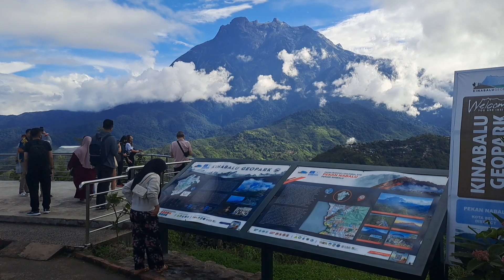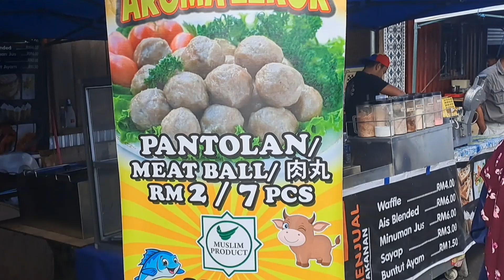Kulintangan awal pagi di Pekan Nabalu. Sabah.